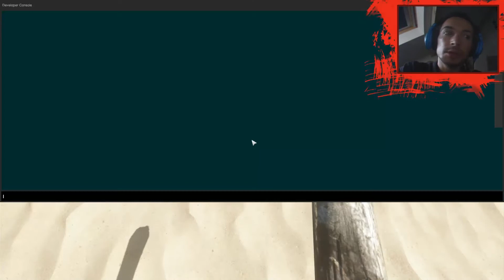stranded Deep - Crash en mer !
Hello les amis il est l'heure pour nous de démarrer sur une nouvelle aventure !

Viens vite sur le forum !

Pour discuter ensemble !